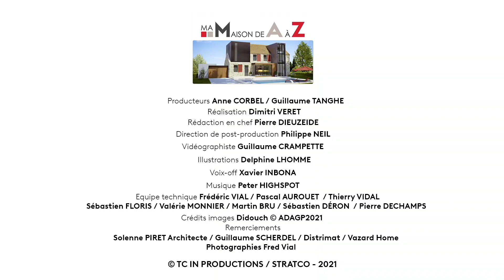Carreler une piscine en pierre de Bali - Ma Maison de A à Z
La pierre de Bali peut donner à votre piscine une allure de lagon vert d’eau grâce à ses nuances de bleu. Nous vous conseillons de pulvériser du minéralisant sur votre pierre pour rendre la piscine hydrofuge.